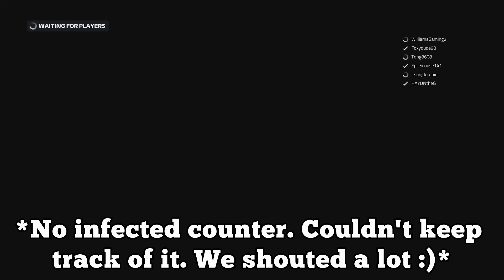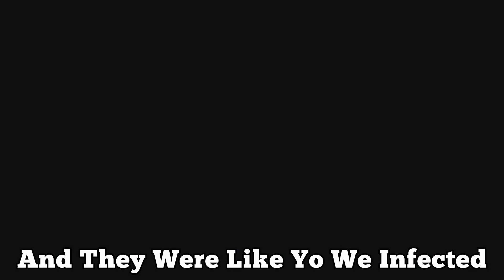I'M NOW THE SOURCE - F1 Infection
Welcome to a new Mini game called F1 infection. This is based off other games infection game modes. Enjoy